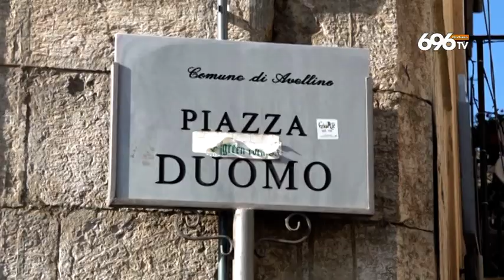Attiva la ztl al Duomo, proteste dei commercianti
Ad Avellino